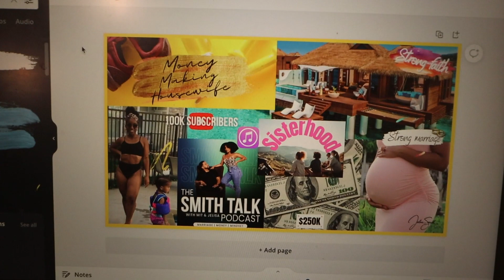We Did It! | Day in the Life | Jan 1 2022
Happy New Year! Listen...this is a regular degular "day in the life" style vlog...it is NOT pretty...there's no special effects...no special transitions...nada! This is about taking it back to 2012 and that consistency that I had but haven't had in like 5 years. Gotta let the need for perfection go and just do the dang thing! Cheers to 2022!